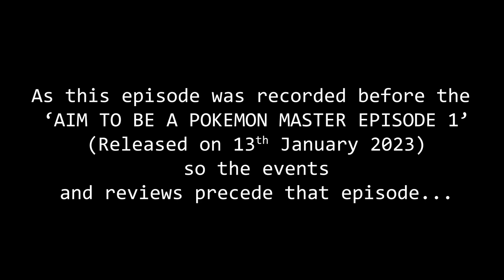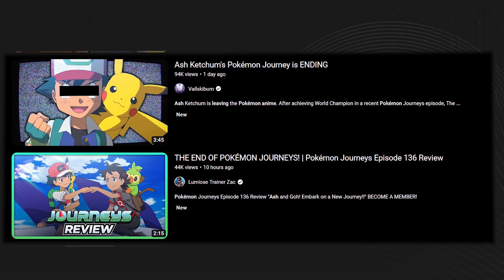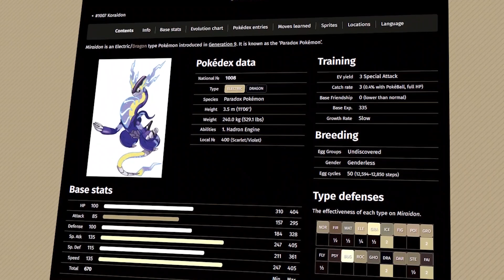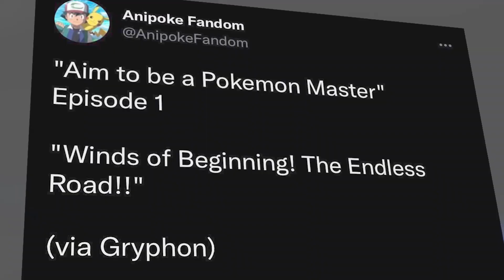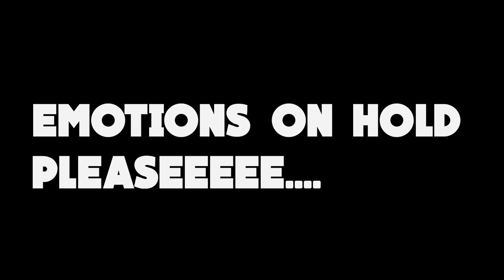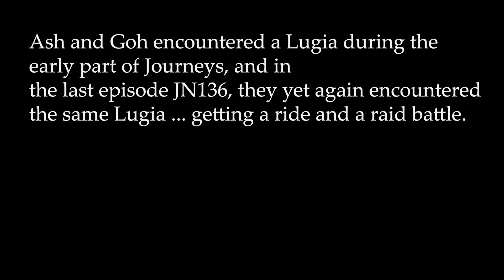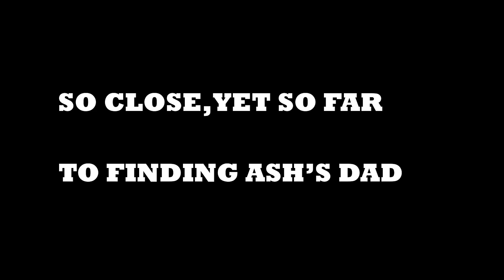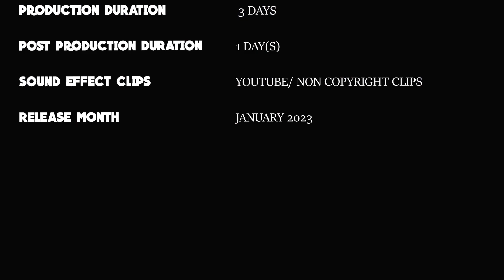POKEMON THEORIES EPISODE 10: ASH & PIKACHU OFFICIALLY RETIRE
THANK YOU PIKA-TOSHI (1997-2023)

Ash-Pikachu Have OFFICIALLY BEEN RETIRED FROM THE POKEMON ANIME
Unfortunately, We Won't Be Seeing The Duo of Ash-Pikachu In The Scarlet-Violet Anime. (AND MAYBE TEAM ROCKET TOO)

From a 10 year old kid who woke up late on his birthday Losing a Chance To Obtain a Blastoise to The Orange League Champion, Battle Frontier Winner, Kalos League Runner Up, Alola League Champion and the Masters 8 World Champion 25 Years Afterwards... with his first ever Pokémon..
QUITE A JOURNEY, QUITE A TRANSFORMATION

This Episode I'll Be Discussing About:

2:23 - The Paldean Region Updates (Anime + Games)
4:42- The Final Chapter (Aim To Be A Pokémon Master)
6:53 - Why Is It The Perfect Time To Quit Ash's Character?
9:00 - Reminiscing The Nostalgia (Including the Blue Distant Sky)
12:33 - Ending
12:52-  Outro

For an Avid Pokémon Lover, who's seen more than 1K Episodes of the Anime since 2003 , this is quite the end of my childhood.
(Don't Worry I'll continue watching the next SV series so Chill Lads, My Theories Ain't Ending )